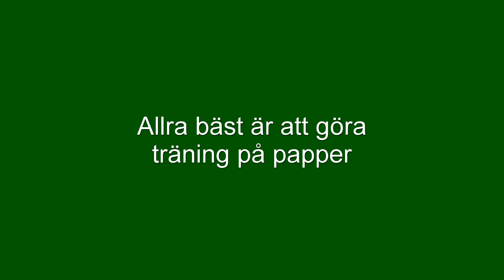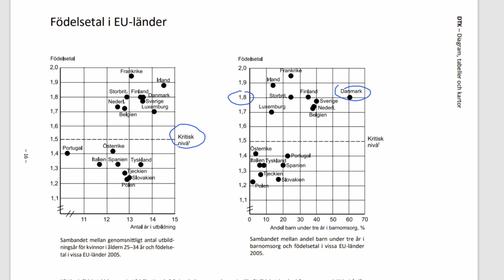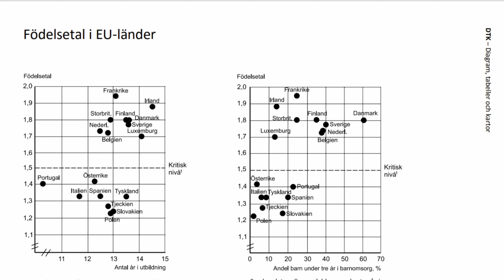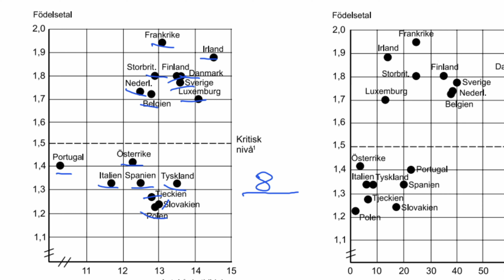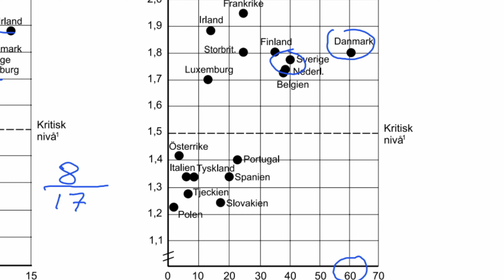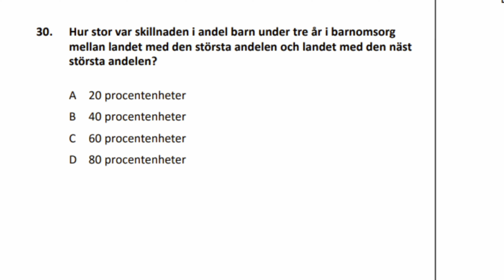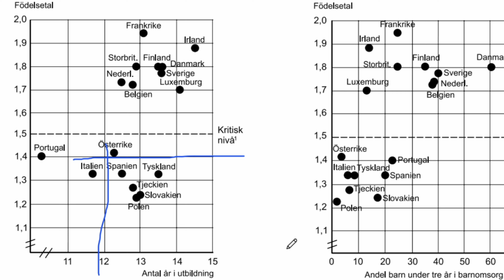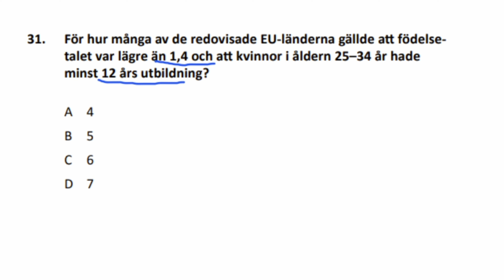HP 2,0 2021 Maj pass2 29-31 DTK Diagram. Tips o lösningar av Aristofanes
Tema: Födelsetal i EU-länder
Ganska enkel diagramuppgift som gav mig insikter i hur födelsetalen varierar med kvinnornas utbildningsnivå